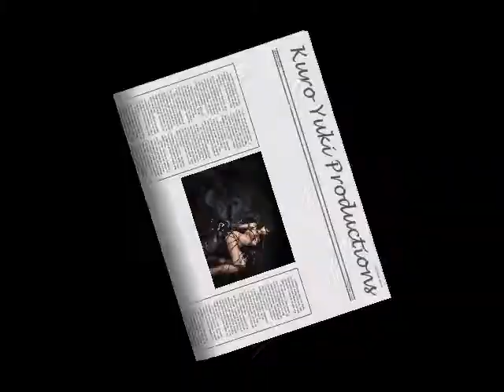Do You See Me Now?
A slideshow I did to Angtoria's song "Do You See Me Now?"